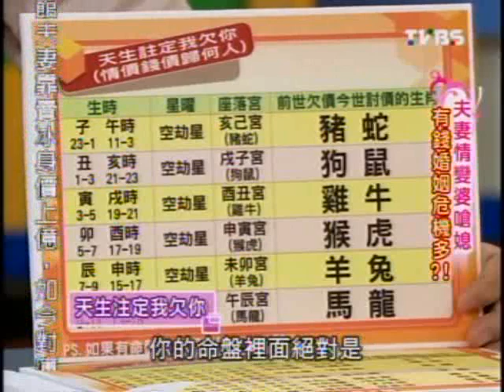國民大會：有錢婚姻危機多(3/5) 20100126